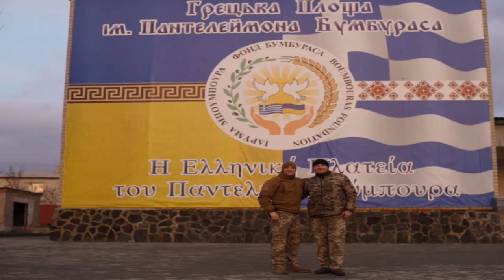Полковник Олександр Мотузяник, речник Міністерства оборони України з питань АТО. УКМЦ 04.01.2018